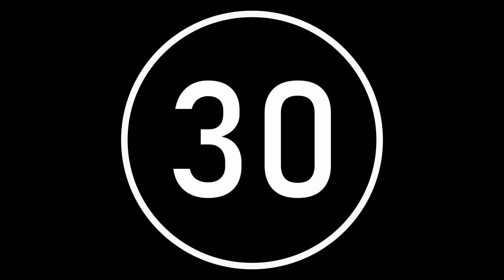COUNTDOWN TIMER ( v 675 ) 30 sec with sound music effects 4K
30 seconds timer simple countdown